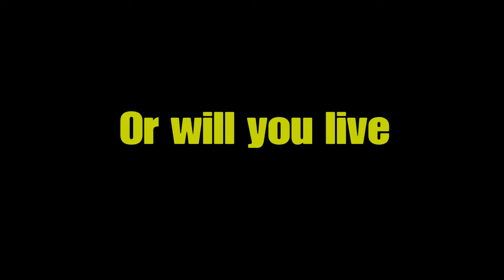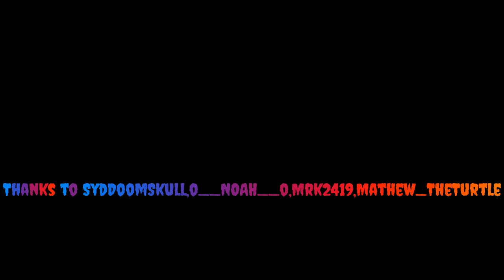Just A Maze